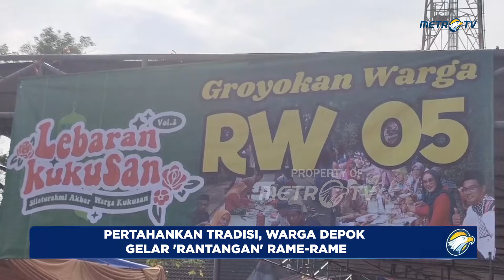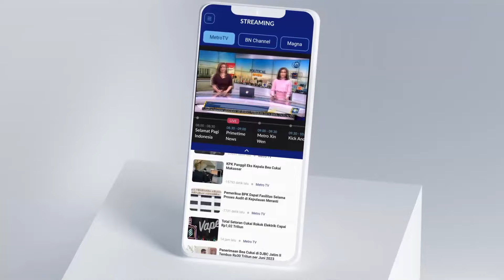Pertahankan Tradisi, Warga Depok Gelar 'Rantangan'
MetroTV, Bangsa Indonesia memiliki ragam budaya yang dilakukan secara turun temurun, demikian halnya dengan di wilayah Kota Depok. Di Kukusan, warga memiliki tradisi budaya yang setiap tahunnya digelar dan ini pun sekaligus menjadi ajang silaturahmi.

Seperti inilah suasana 'Lebaran Kukusan' yang digelar disebuah stadion di wilayah Kukusan. Berbagai makanan serta pakaian khas